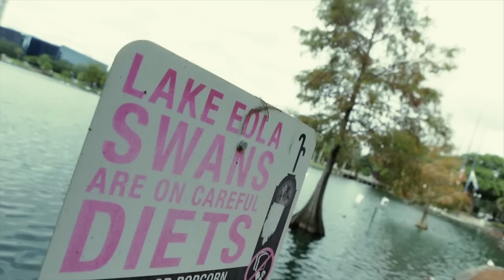Justin Bieber - Love Yourself ( Cover By Fuad S. )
Justin Bieber - Love Yourself Cover by Fuad Salomon

Produced and mixed by: Sean Cannister